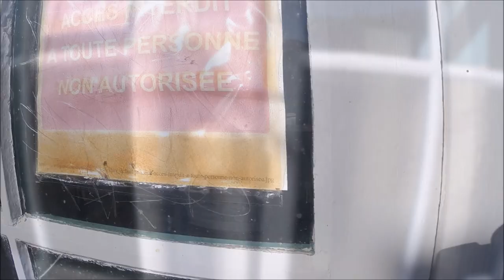Partie film: quelques trains à la gare de Cordes-Vindrac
Bonjour, j'ai fais une expédition à Cordes-Vindrac.
Il y a eu 2 UM de XTER 73500.
Sinon bon visionnage !